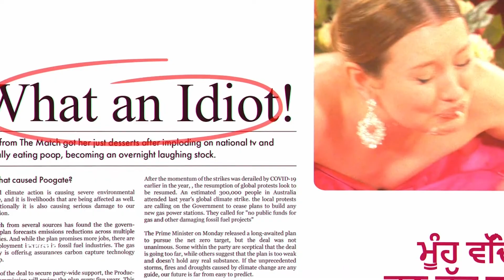The Bachelor Could NEVER | Class Of '07 | Prime Video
Emily Browning is an absolute QUEEN 👑